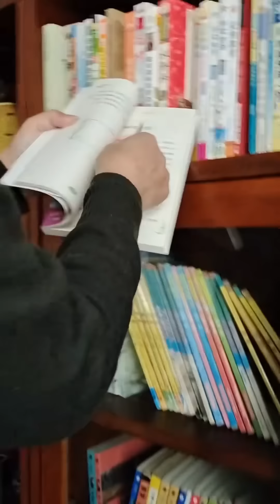仔仔爆笑合集：仔仔是个戏精，仔仔眼睁睁看着仔妈吃完饭收拾，仔仔：你心里没点数吗？我还没吃【靓仔日记】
仔仔：短毛单身史宾格公犬，胆小，乖巧，爱麻 麻，怕粑粑，情感丰富，性格憨纯，鬼灵精怪的城市小鲜肉一枚。喜欢他，就给他点赞哦！
哈喽~大家好~
这里是✦靓仔日记✦
小狗是宠物，大狗是朋友，我们要与朋友风雨同行；
爱狗，爱宠，爱生活；
十年如一日的忠实陪伴，我有狗狗，它有靓仔！
宠物日常记录 史宾格犬 家有萌宠 仔仔 合集 视频中的相关动物内容均为安全情况下进行